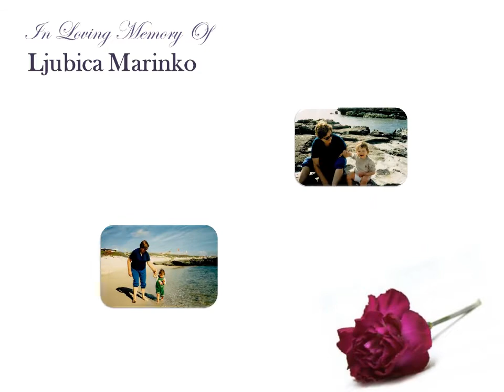Ljubica Marinko - Memorial Presentation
Ljubica Marinko was born in Bol on the beautiful island of Brac, Croatia 9th July 1923. Passed away peacefully in Perth, Western Australia on 9th May 2012 aged 88 years. Loved wife of Bepo (dec). Mother of Julie and son-in-law Tony. Treasured Nanna of Shari and Kyle. Step-mother of Kaye, Tom (dec), Trish and loved by their families.

This presentation has been put up on YouTube, so our love ones near and especially far away can see Ljubica and the beautiful way she touched so many of us.

Lots on love, Rest in Peace xxx

Songs;
- Molitva, Ivo Gamulin & Doris Dragovic
- Ruzo Crvena, Klapa SV. Juraj HRM